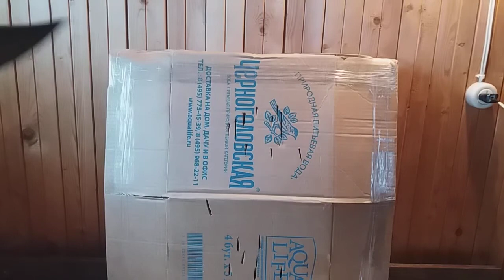Boker AK- 47 Тест на укол, тест замка.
Форма клинка- хищная щучка, обещает весьма хорошие проникающие способности. Проверим!